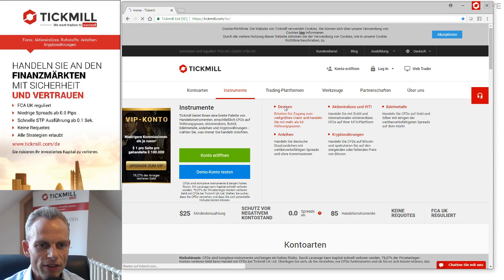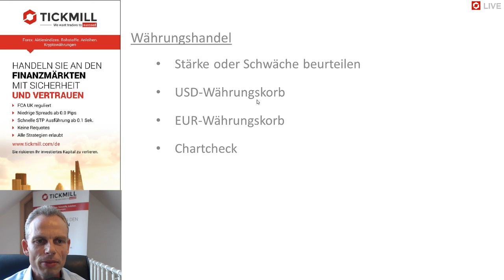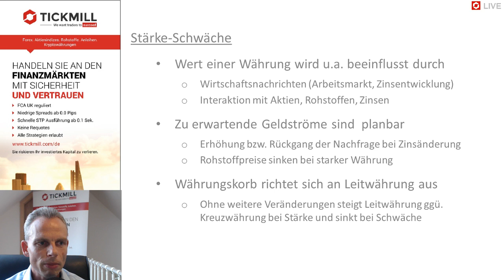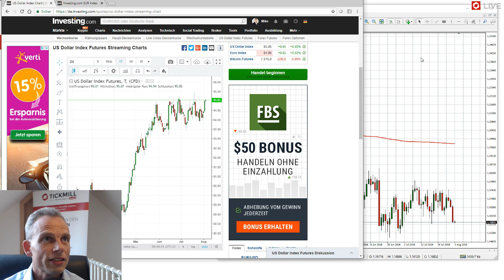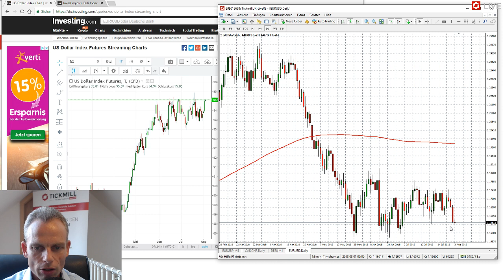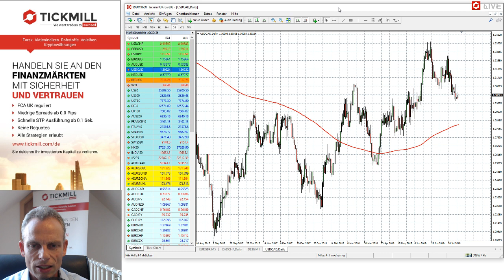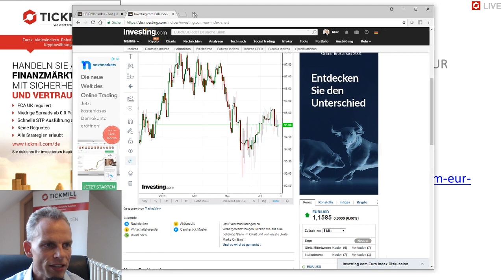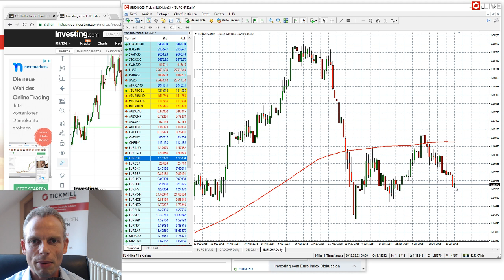Währungskörbe - Stärke und Schwäche zum Vorteil nutzen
In diesem Webinar stellt Ihnen Mike Seidl einen Ansatz vor, wie Sie die Stärke und oder Schwäche einer Währungen identifizieren und daraus Ihren Nutzen im Trading ziehen können.